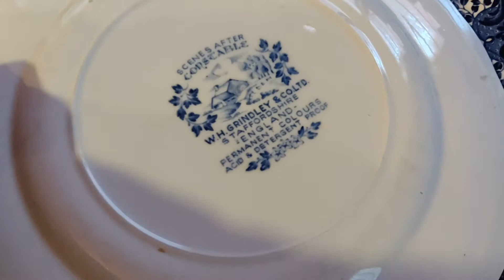Grindley Plates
Antique W.H. Grindley and CO.

Salad plate blue and white. Made in England by W.H. Grindley and Co. The Scenes after Corscable from Stafforshire

0:01 min Intro
0:45 min presentation

Leave your opinion in a comment, it can be very useful to other you tube users.

Songs free licenses by Albis- Cameras - about the intro